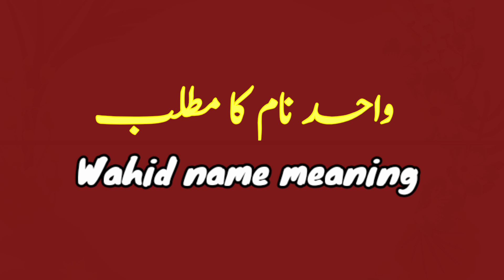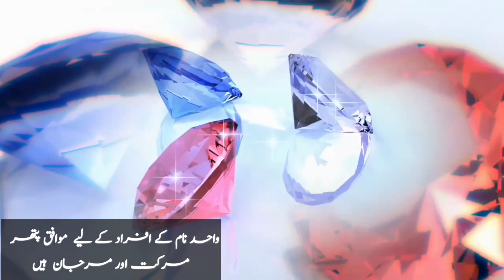Wahid Name Meaning In Urdu | Wahid Naam Ka Matlab | واحد نام کے معنی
ASSALAMUALAIKUM:
In this video you will find a lot of important information about Wahid Name.
Wahid is a Muslim boy name. This name is an Arabic originated name with multiple meanings, Wahid Name Meaning is " Singular, Alone ". Wahid name meaning in Urdu "ایک، اکیلا ". Many people with the name Wahid has earned fame all around the world.
In this video, you will know Wahid name meaning in Urdu. Also, I have shared some interesting facts about the Wahid name lucky number, lucky days, lucky stone and lucky color are included in this video name Wahid.

About Video Detail :
What is meaning of Wahid in urdu
Wahid name meaning in islam
Wahid name meaning in English
Wahid name meaning in Urdu and lucky number
Wahid meaning in Arabic
Wahid meaning in Hindi
Wahid name meaning in Arabic
wahid name meaning in urdu
wahid name in urdu
wahid name ka matlab
wahid name
wahid naam ka matlab
wahid name ka meaning
wahid ke naam ka matlab kya hai
wahid ka matlab kya hai,
wahid ke naam ka matlab,
wahid ka matlab,
wahid naam ke mayne,
wahid ke mayne,
wahid naam ka matlab kya hai,
wahid naam k mane kya hota hai
wahid naam ke status,
wahid name status,
wahid name whatsapp status,
wahid naam ke log,
wahid naam ke log kaise hote hain,
wahid name ki shakhsiyat
wahid name personality
wahid meaning in quran
wahid name lucky colour
wahid name meaning in urdu and lucky stone,
wahid name meaning and lucky number,
wahid naam ke mane kiya hai,
wahid in urdu,
wahid boy name meaning in urdu,
wahid name lucky number
wahid name lucky days
wahid name lucky stone
wahid naam ki details
wahid name full details
wahid name with meaning
wahid name meaning with all details,
Zahid info hub,
islamic names | boy name meaning |